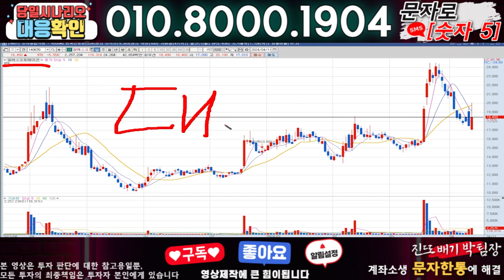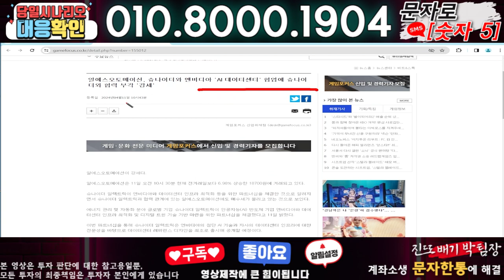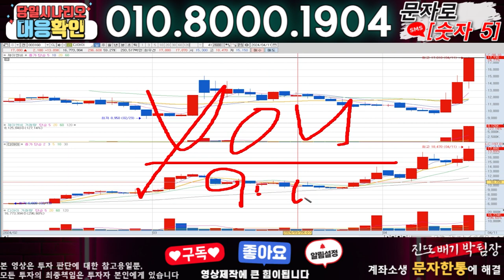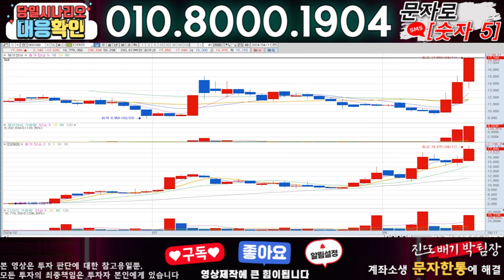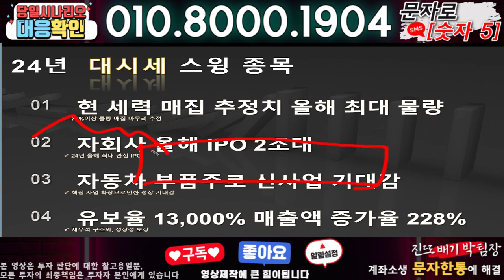알에스오토메이션 ) 3분전 기습속보-공식입장발표!! 무슨일인가?